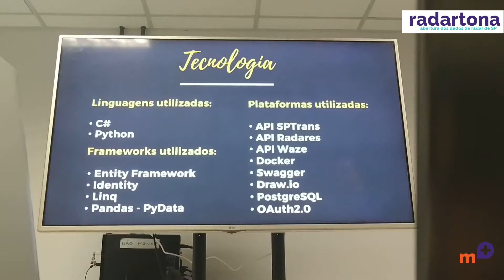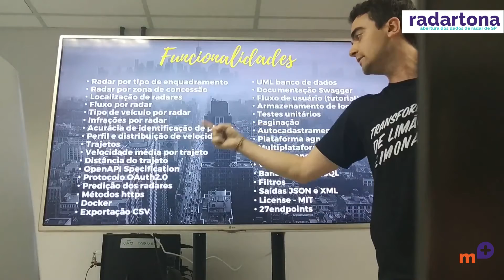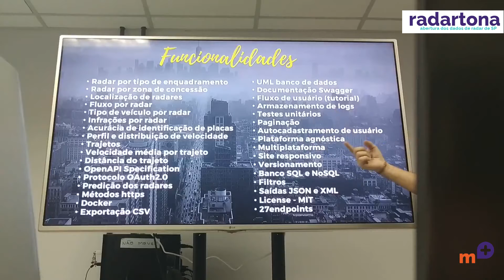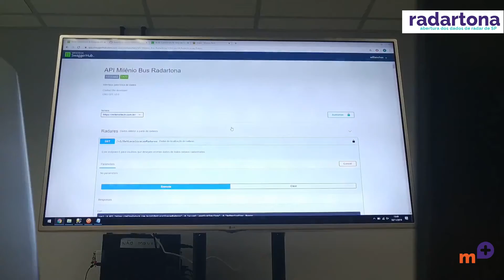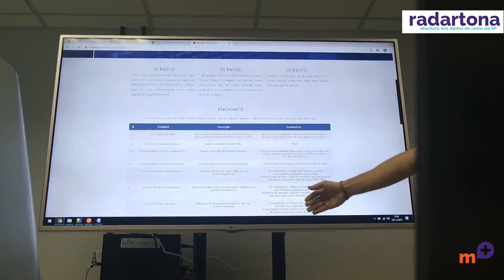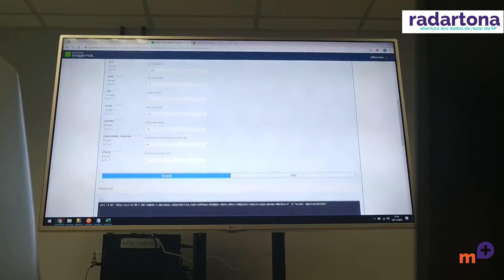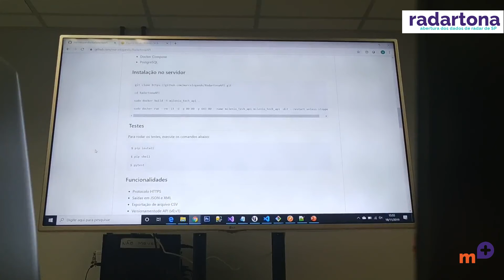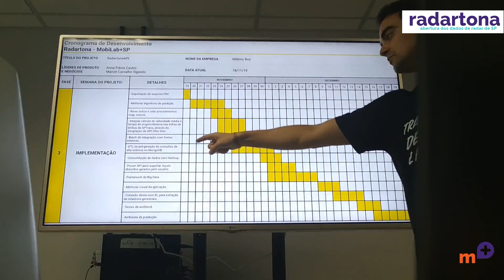Radartona | Desafio Solução API- Segunda Etapa | Equipe Milênio Bus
Concurso de Projetos Mobiliza+SP Dados de Radares

Apresentação da equipe composta por Marcel Carvalho Ogando, Willian Rodrigues Chan, Lucas Simões da Silva e Anna Flávia de Castro Silva.

Desafio: Solução API
Segunda Etapa do Concurso